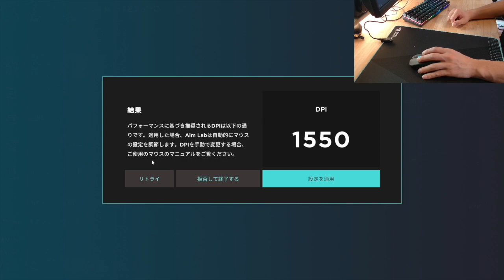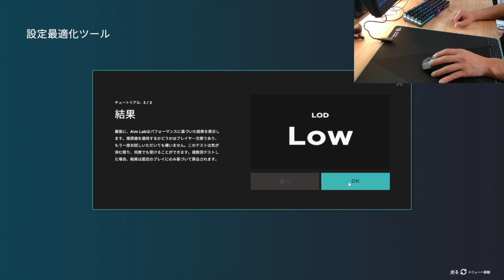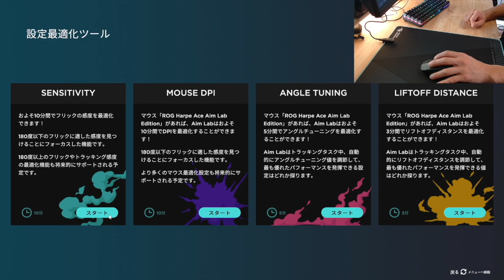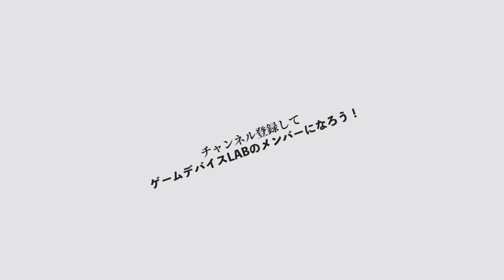【真相解明】FPSガチ勢向けのゲーミングデバイスを初心者が使ってみる【ASUS ROG ACE】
‹景品表示法に基づく表記›本コンテンツには、商品プロモーションが含まれてる場合があります。 【購入先はこちら】
ROG Harpe Ace Aim Lab Edition（ゲーミングマウス）

ROG Hone Ace Aim Lab Edition（ゲーミングマウスパッド）

ROG Falchion Ace（ゲーミングキーボード）

【飛ばせる目次】
00:00 オープニング
00:39 紹介する製品について
01:07 ROG Harpe Ace Aim Lab Edition
02:50 ROG HONE ACE AIM LAB EDITION
03:47 ROG FALCHION ACE
06:10 Aim Labセッティング
06:28 設定最適化ツールを初体験
10:16 設定を反映してAPEX
11:58 実際に使用して思った事

※チャンネルでの注意事項※
コメント欄にて質問に回答することもありますが、基本的に私は責任を負えませんので、自己責任でよろしくお願い致します。

※配信での注意事項※
・ 質問には全て回答できるとは限りません。
・ 個人名は出さないでください。
・ 人を不快にさせるような発言はしないでください。
・ 過度な言動やチャットでの連投はしないでください。

【おたつの使用機器】
キャプチャーボード
Elgato Game Capture HD60：
Elgato Game Capture HD60 Pro：

マイク
beyerdynamic FOX Professional USBマイク：

ゲーミングモニター/作業用モニター
Acer/VG271UPbmiipx 27型：
LG/27UL600-W 27型：

ヘッドセット/ヘッドホン
beyerdynamic/MMX 300 2nd：

サウンドカード/アンプ

ゲーミングマウス/作業用マウス

ゲーミングキーボード/作業用キーボード
HyperX/alloy fps pro：
Apple/マジックキーボード：